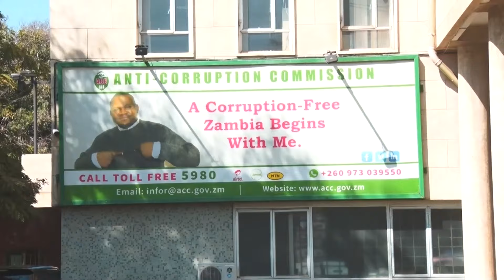LUSAMBO TELLS COURT ACC WRONGLY ARRESTED HIS WIFE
Former Kabushi Lawmaker, Bowman Lusambo has told the Economy and Financial Crimes court that the Anti-Corruption Commission (ACC) wrongly arrested his wife Nancy Manase, in a matter the duo is facing 10 counts of corruption.

Tune in to the Diamond Newsdesk everyday at 18:45hrs & 20hrs, only on DSTV 271 & GOTV 20